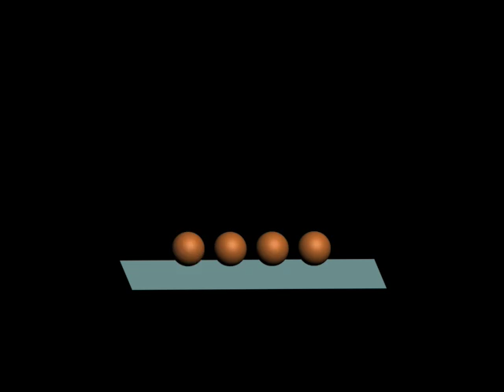4 Bouncing Balls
A homework assignment to play around with different ways to animate bouncing balls in 3D Max